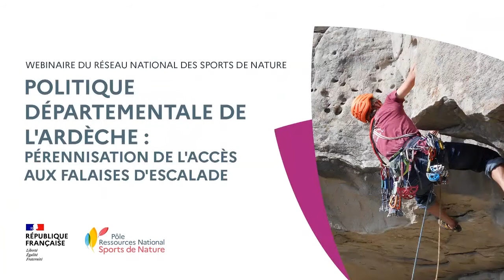Politique départementale de l'Ardèche : pérennisation de l'accès aux falaises d'escalade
La judiciarisation de certains accidents pousse la Fédération française de la montagne et de l’escalade (FFME) à mettre fin aux conventions avec les propriétaires, publics ou privés, de sites naturels. Il s'agissait d’en assurer l’entretien, en veillant notamment à la qualité de l’équipement en place, mais aussi d'endosser la responsabilité en tant que « gardien » - les falaises en question restant accessibles à tous les grimpeurs, licenciés ou pas à la FFME.

Suite à l’annonce du déconventionnement des falaises d’escalade par la FFME, quels impacts sur les sites d'escalade ? Quels sont les scénarios envisageables ?

Le PRNSN a organisé un webinaire, en présence de Nicolas Dupuy (Conseil départemental de l’Ardèche), le 22 septembre 2020 afin d'éclaircir la situation et répondre à vos questions.

La réponse aux questions posées lors du webinaire est disponible